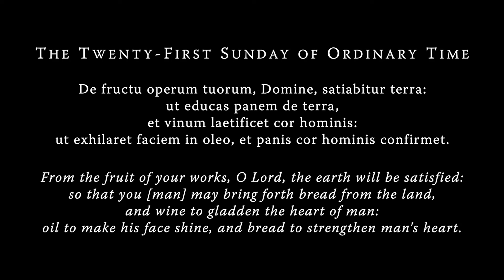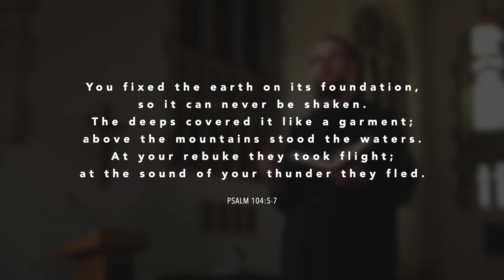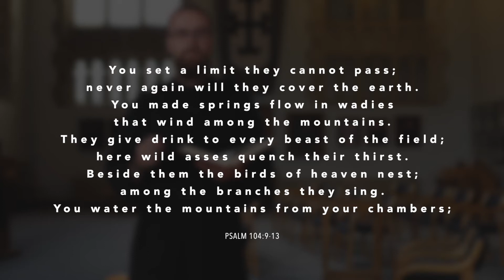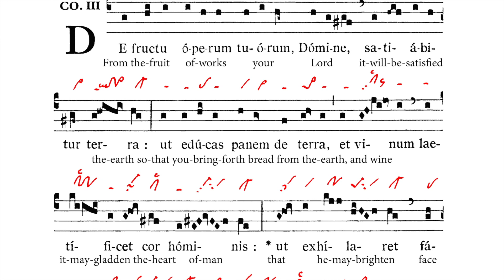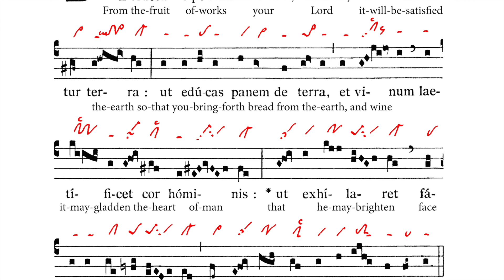Communio: De Fructu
The schola of St. Benedict's Abbey chants “De Fructu”, the Communion Antiphon for the Twenty-First Sunday in Ordinary Time, followed by a reflection. For more, including a PDF of the chant, its translation and 10th c. manuscript,